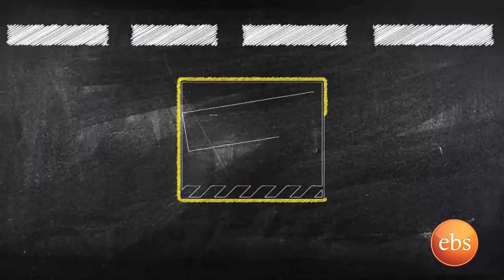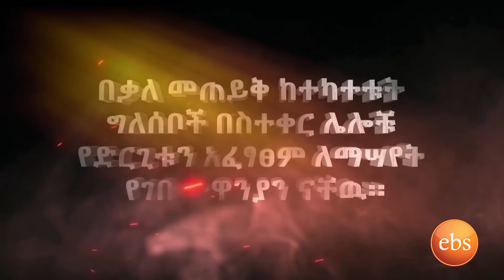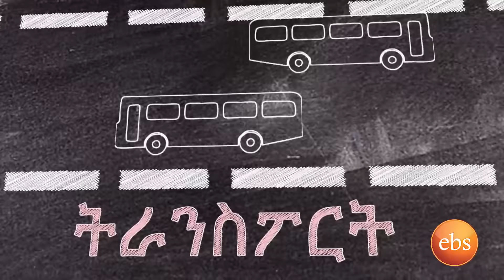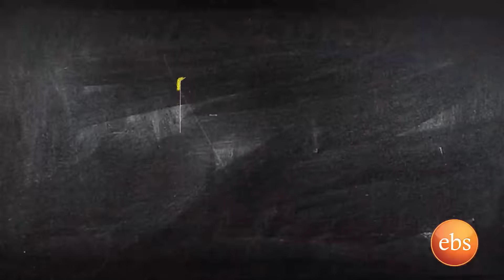ከህይወት ሰሌዳ (በሰዉ ህይወት መኪና መለማመድ)Kehiwot Seleda SE 1 EP 8